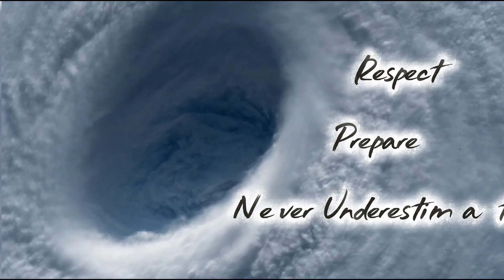10 Shocking Hurricane Facts You Didn’t Know! 🌪️💥 | Nature's Fury Unleashed!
Ever wondered what makes hurricanes so powerful? 🌪️ From the insane energy they release to the massive waves they create, hurricanes are nature’s fiercest forces. 🌊 In this video, we dive into 10 amazing facts that’ll make you see these storms in a whole new light.
A huge thank you to NOAA (National Oceanic and Atmospheric Administration) and USGS (United States Geological Survey) for providing invaluable data on hurricane research. And special thanks to the incredible content creators on Pexels.com and Pixabay.com for the stunning visuals that bring these facts to life!